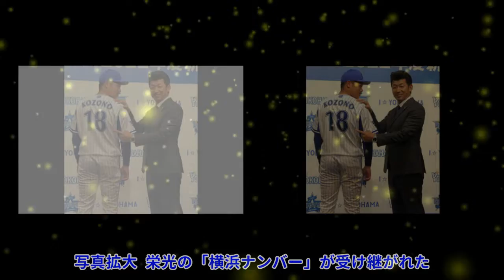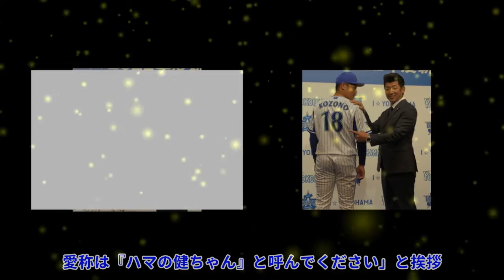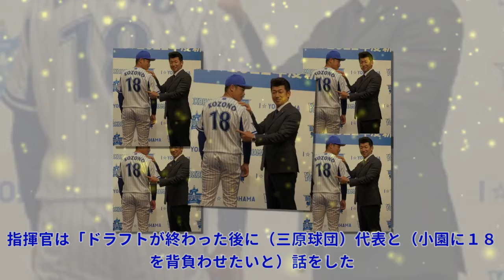ＤｅＮＡドラ１小園健太「びっくり」背番号１８をお披露目 横浜ナンバー譲渡の三浦監督「楽しみ」 Top News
ＤｅＮＡドラ１小園健太「びっくり」背番号１８をお披露目 横浜ナンバー譲渡の三浦監督「楽しみ」 Top News 写真拡大 栄光の「横浜ナンバー」が受け継がれた。ＤｅＮＡの２０２２年度新入団選手発表会が３日、横浜市内のホテルで行われ、ドラフト１位の小園健太投手（１８＝市和歌山高）は背番号「１８」に決まった。 三浦大輔監督（４７）が現役時代に背負っていた「１８」を継承。ベイスターズの真新しい